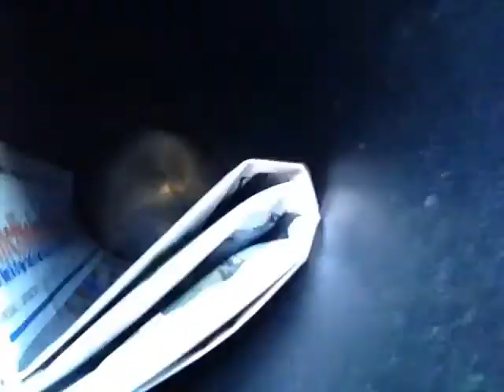Mit Nabolag!! | Vlog